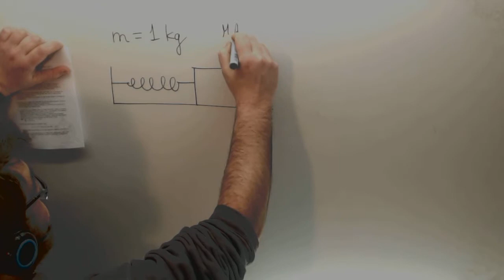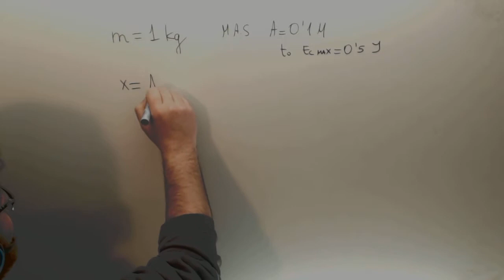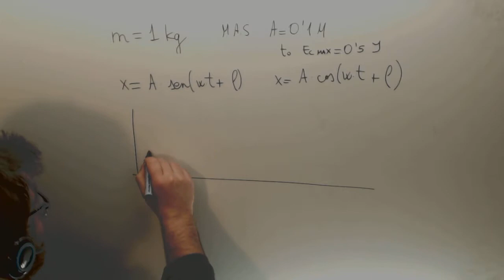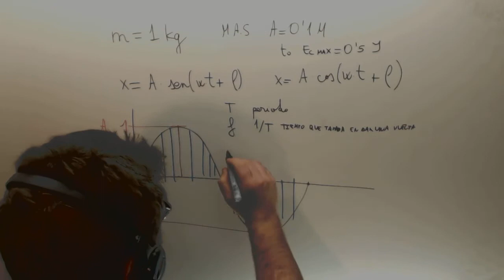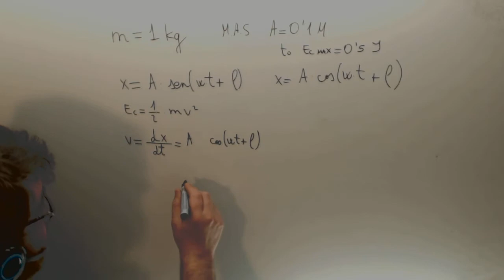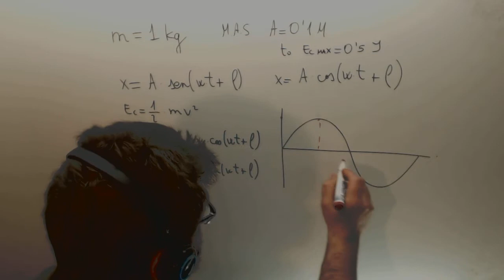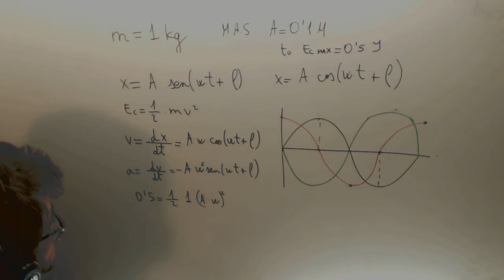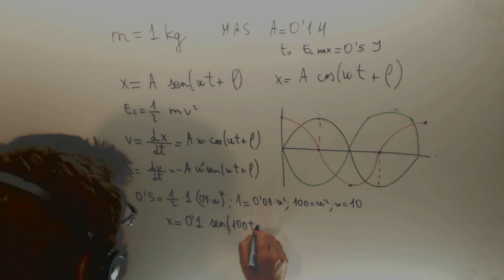Energia del Movimiento armonico simple Problema Fisica 2º Bachillerato Academia Usero Estepona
Energia del Movimiento armonico simple Problema Fisica 2º Bachillerato Suscríbete a nuestro canal en Youtube para ayudarnos a seguir creciendo Academia Usero en Estepona, el centro de formación con más vídeos en Internet del Mundo presenta